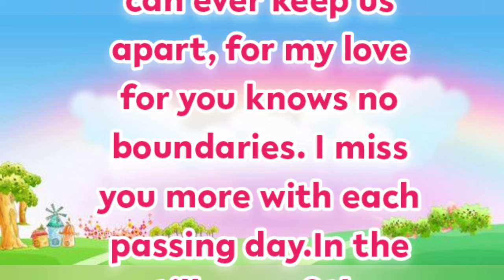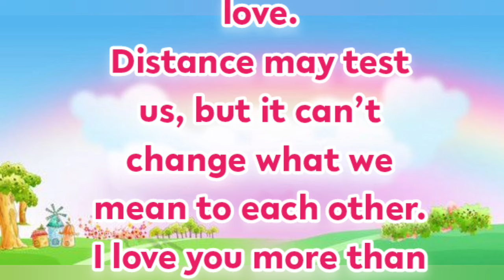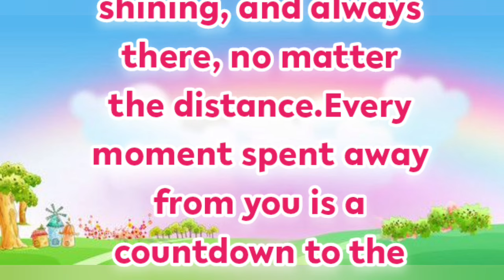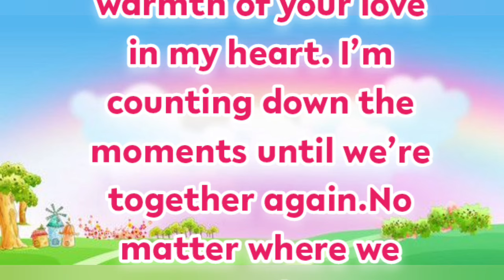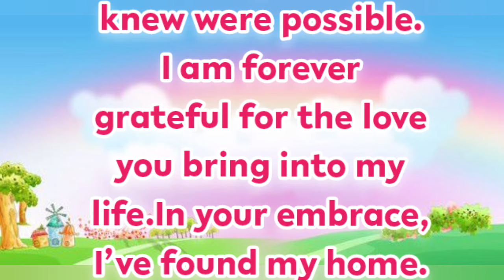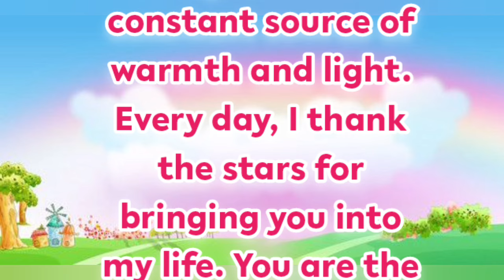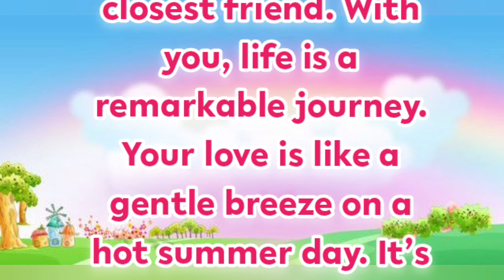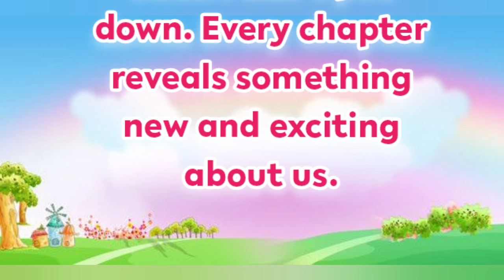Fazza Poems 2024 | Distance | Sheikh Hamdan Poetry |Crown Prince of Dubai Prince Fazza Poem 2024